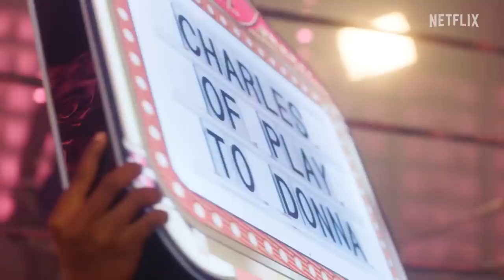Glamour Girls | Official Trailer | Netflix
Girls battle it out in this amazing reality movie. It's either you make it big or go home in Glamour Girls. A Netflix Original